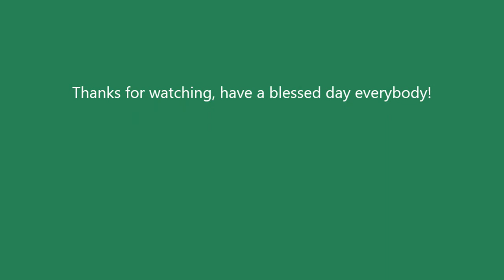Gladiator (2002) Movie Review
Today on Thursday, August 20th, 2020. I review "Gladiator" directed by Ridley Scott and starring Russell Crowe, Joaquin Phoenix, Connie Nielsen, Oliver Reed and Djimon Hounsou